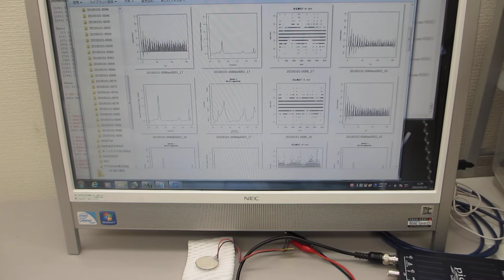超音波プローブの製造技術（圧電素子の表面処理により超音波特性を音圧データ解析で調整確認する）